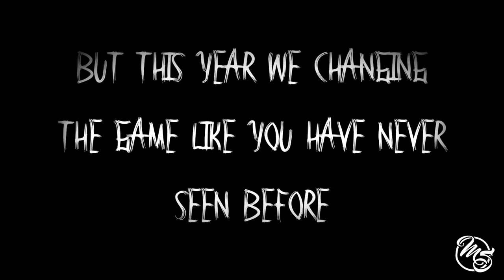A Nightmare on Frederica St. | Oct. 20th and 21st | Musick Studios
Last year if you thought we went big, you might not be ready for what we have planned for this year.

Join us if you dare, for Owensboro's best Halloween scare!
Musick Studios is bringing you the gh'oul times with our first annual Halloween show, "A Nightmare on Frederica St."
Pulling from all of your favorite parts of Halloween to bring a one-of-a-kind; scary, action packed, and hilarious, dance show.

This terrifying, thriller will be taking place at the incredible TWO (Theater Workshop of Owensboro's Empress Theater – 407 West 5th Street, Owensboro, Kentucky 42301) on Friday, Oct. 20th & Saturday, Oct. 21st at 7 PM. Ticket price is $15 for adults and $10 for students (+ handling fee). We can't wait to show you everything we've been cooking up to trick and treat you.

Halloween isn't just for candy anymore. So, be ready for us to give you something sweet to keep you in your seat right before we scare you with some flair. Our dancers have been hard at work to bring you something special this year, so bring your friends, family, and BOO, and have them follow you to this All Hallows' Eve Bash to see this dance.